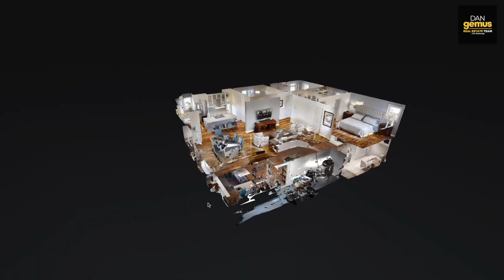436 Richmond Street - The Dan Gemus Real Estate Team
To view this property, call The Dan Gemus Real Estate Team today!

In this video, Susan Reaume, Sales Rep with The Dan Gemus Real Estate Team, takes you on a tour of 436 Richmond in Amherstburg, Ontario